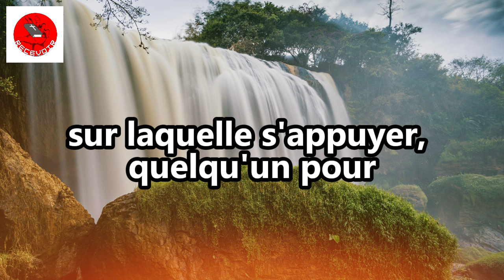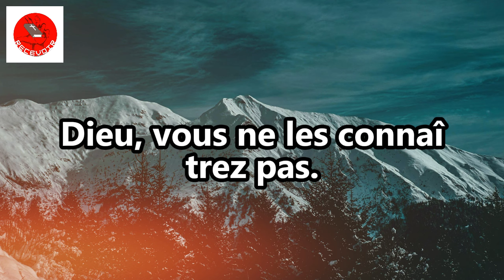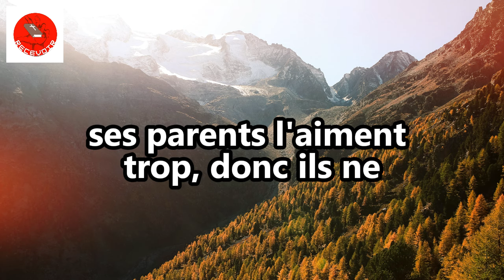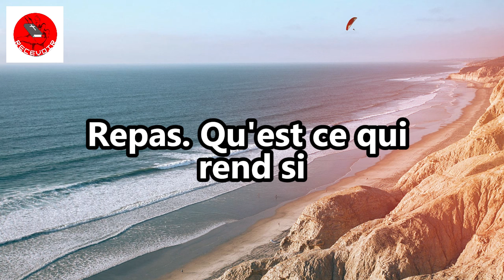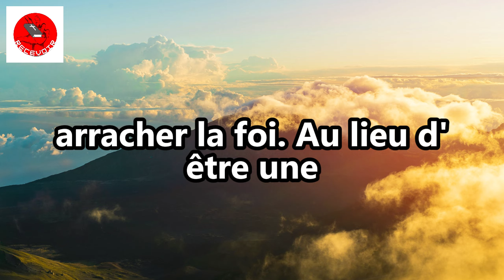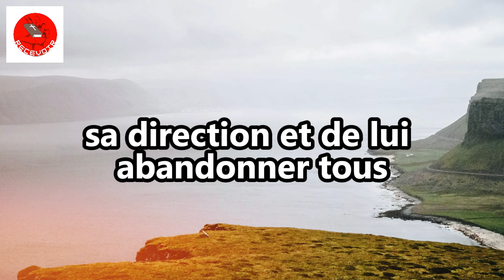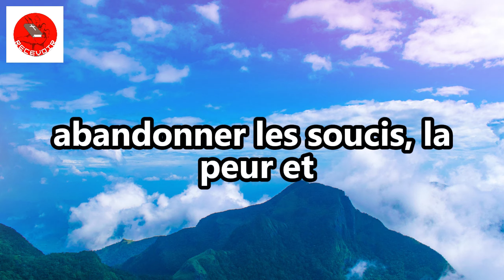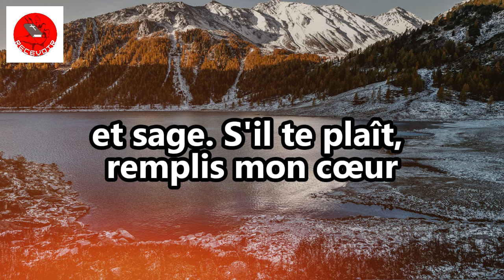SIGNES CLAIRS Dieu a votre vie entre ses mains | Ne laissez pas votre cœur être troublé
SIGNES CLAIRS Dieu a votre vie entre ses mains | Ne laissez pas votre cœur être troublé | Motivation chrétienne